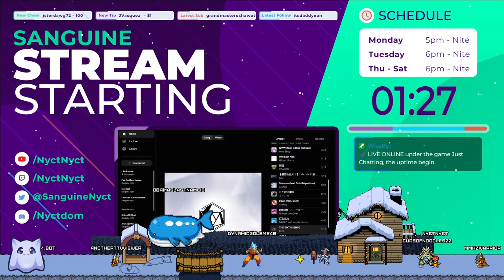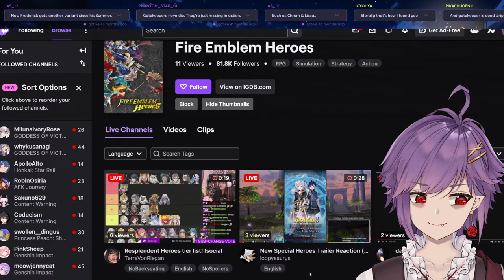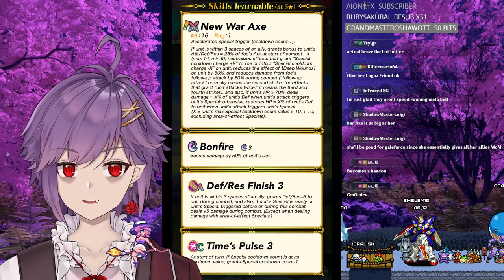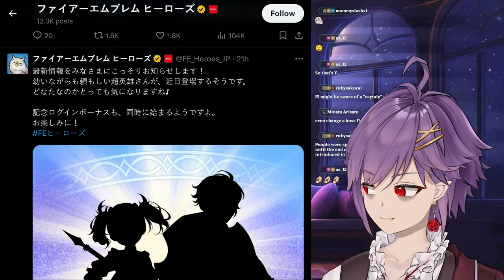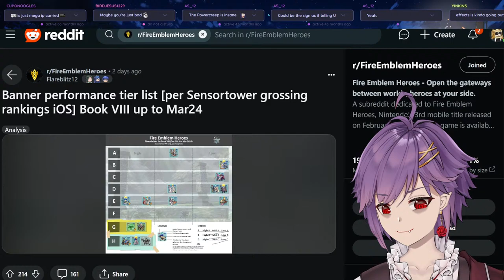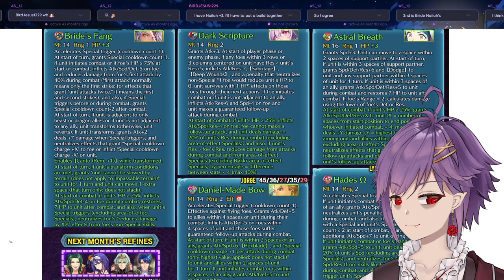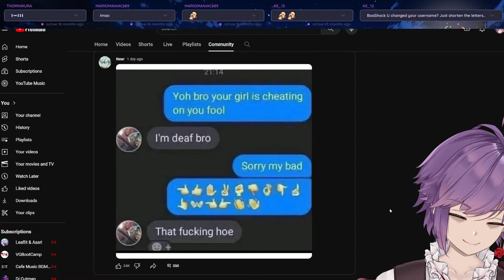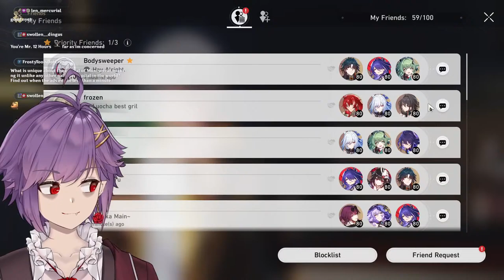🩸 Let's Check Out the Awakening Young Heroes Feh Trailer, Datamine & New Refines! 【Timestamped】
t's finally time for one of the most hype Fire Emblem Heroes banners of the year! The new Young Heroes Feh Trailer, followed by the Young Heroes Banner Datamine and New Refines!

➤ Timestamps:
     Fire Emblem Heroes
0:00 Just Chatting and Setup
29:19 Aether Raids Offense
38:50 Goofing in Arena
50:08 Feh Trailer Reaction
1:12:43 Young Male Robin Skills
1:18:51 Young Emmeryn Skills
1:23:50 Young Lissa Skills
1:27:03 Young Duo Robin Skills
     Feh Podcast
1:45:16 Counters Already!?
1:54:28 Young Robin Discussion
2:02:37 Young Emmeryn Discussion
2:26:14 Young Lissa Discussion
2:48:47 Young Duo Robin Discussion
2:55:35 Best Young Heroes Banner?
3:08:54 How are Feh Banners Performing?
3:25:36 Heroes Datamine
3:30:54 Young Frederick Skills
3:38:40 Young Frederick Analysis
3:53:17 Young Lissa Analysis
4:01:53 Young Emmeryn Analysis
4:09:50 Young Male Robin Analysis
4:16:05 Young Duo Robin Analysis
4:19:21 Banner Summary
4:25:12 Weapon Refines Summary
4:26:20 Bridal Nailah Refine
4:33:13 Fallen Julia Refine
4:39:59 Jorge Refine
4:45:38 Lilith Refine
4:50:20 Lysithea Refine
4:54:40 Refine Summary
     GODDESS OF VICTORY: NIKKE
5:14:34 Just Chatting
5:17:50 Solo Raids
5:25:46 Tetra Tribe Tower 150
5:34:36 Upgrades
5:38:38 SP Arena
     Honkai: Star Rail
5:44:07 HSR Dailies
5:53:57 Cosmodyssey